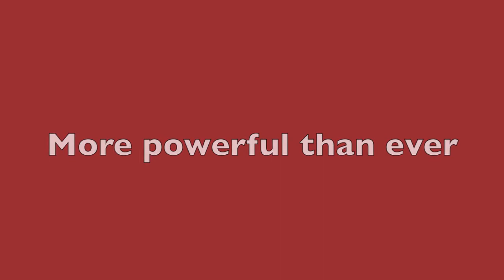The Dark Princess (A NEW LOZ SERIE) TRAILER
READ PLZ

trailer for my new series

(I DO NOT OWN THE CHARACTERS OF THE LEGEND OF ZELDA SERIE. THEY BELLONG TO NINTENDO.

ARTISTS OF THE PICTURES, AMAZING WORK.

comment plz? (: